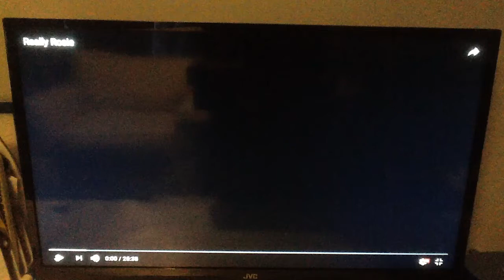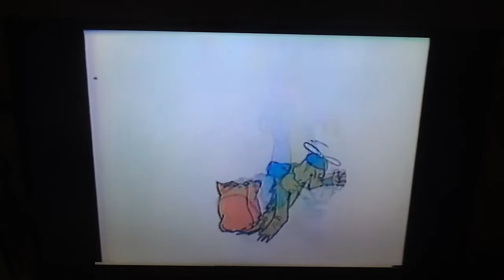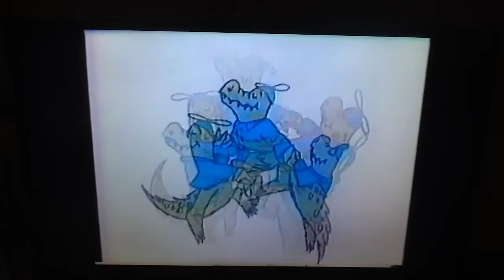Maurice Sendak's Really Rosie 1/3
Songs:
Really Rosie
One Was Johnny
Alligators All Around